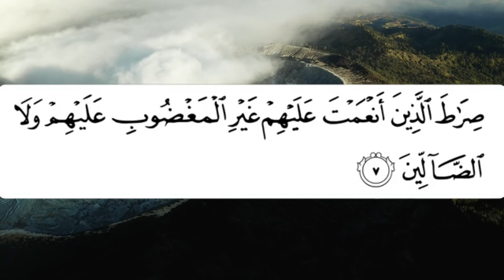سورة الفاتحة بصوت القارئ ياسين الجزائري (Surat Fatiha)